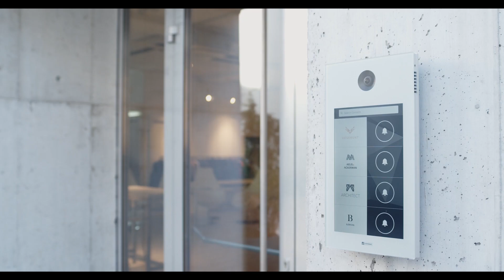Symphony First: The First Cloud-Based Security Communication Platform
Future cloud-based Symphony services will support a wide range of additional applications by intelligently linking various different sub-systems, such as video surveillance, sensors, emergency call systems, access control, visitor management, and others. Similar to humans depending on the interplay of all their senses to make sense of their environment, it takes the combination of all available security tools to correctly assess situations and incidents and react accordingly.